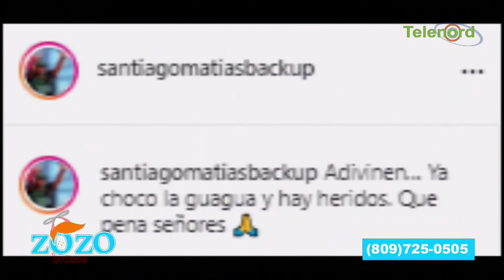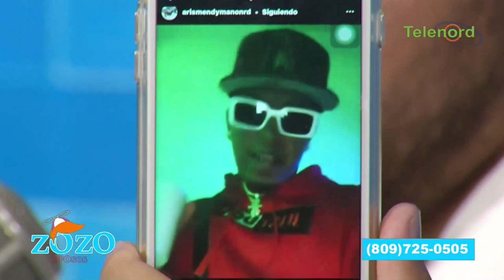Hay que ponerle un stop a Onguito Wa